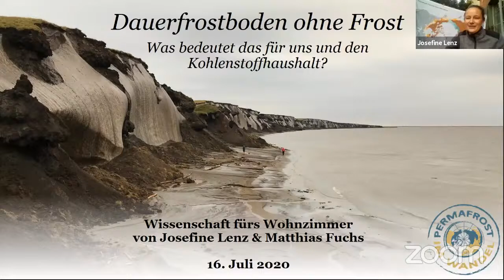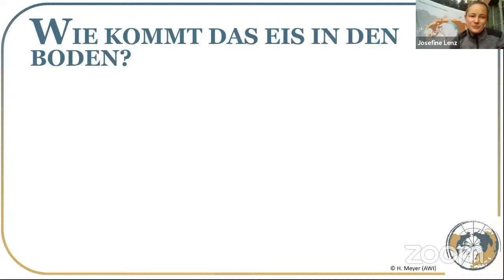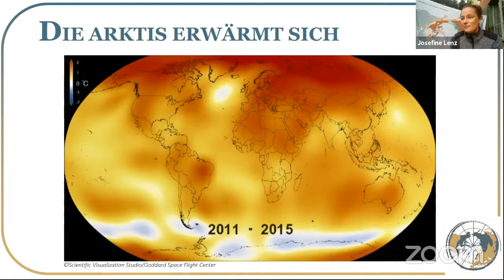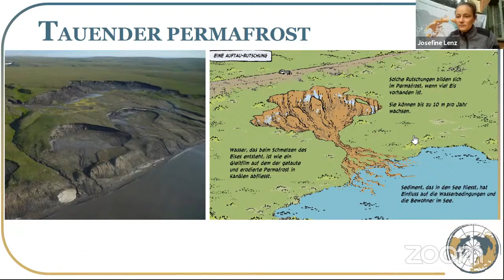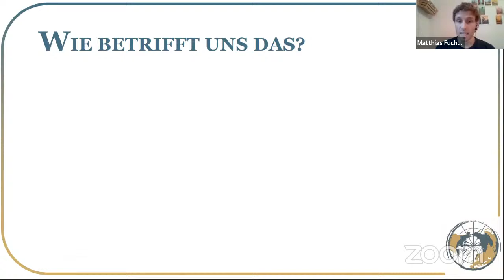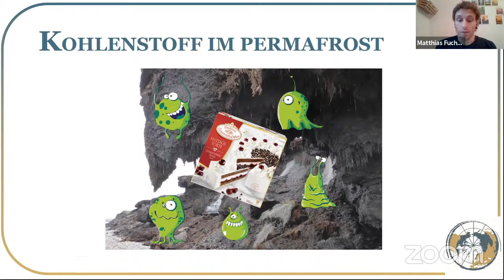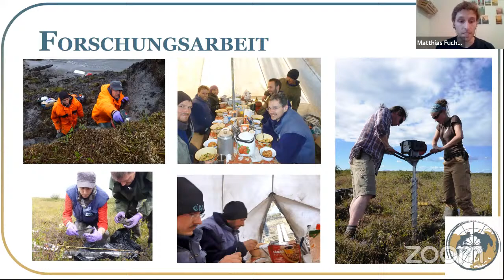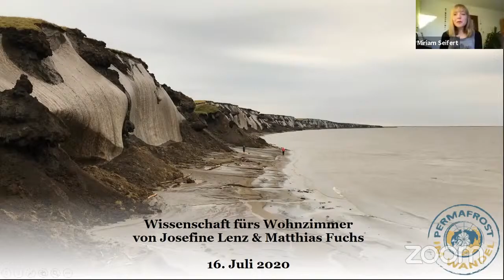Permafrost: Dauerfrostboden ohne Frost - Was bedeutet das für uns und den Kohlenstoffhaushalt?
Was der Kohlenstoffkreislauf mit dem Dauerfrostboden zu tun hat, erklären uns Matthias Fuchs und Josefine Lenz in Episode 14 von "Wissenschaft fürs Wohnzimmer".

00:07 Intro
02:23 Vortrag
31:55 Ankündigungen
32:55 Q&A
44:09 Outro

▪▪▪▪ Teaser ▪▪▪▪▪▪▪▪
Die Permafrostböden der Arktis sind so fern – und doch so nah. Sie prägen etwa ¼ der Landmasse der Nordhalbkugel und bringen erstaunliche Landformen hervor. Der arktische Permafrost ist aber auch ein gewaltiger Kühlschrank für Kohlenstoff in Form von abgestorbenen Pflanzenresten. Hört und seht, was passiert, wenn sich das Klima und damit auch der Permafrost erwärmt.

▪▪▪▪ Unser Kanal ▪▪▪▪▪▪▪▪
Immer donnerstags um 20.30 Uhr live auf YOUTUBE berichten wir Wissenschaftler*innen des Alfred-Wegener-Instituts für Polar- und Meeresforschung (AWI) und unsere Gäste anderer Institutionen in gemütlicher Atmosphäre über unsere aktuelle, waschechte und klimarelevante Forschung.
Wir bringen euch den Eisbären in euer Wohnzimmer, den Wal ins Aquarium und den Permafrostboden in den Vorgarten. Macht es euch mit einem passenden Getränk auf dem Sofa gemütlich und kommt mit auf eine kurze, spannende Forschungsreise. So lernt ihr uns und ganz nebenbei auch ein paar faszinierende Dinge über unseren Planeten kennen. Im Anschluss stehen wir euch gerne für snacktaugliche Fragen zur Verfügung.

Diese Folge von "Wissenschaft fürs Wohnzimmer" wird präsentiert von AWIs4Future und dem BMBF Dahrendorf Vorhaben "Permafrost im Wandel".